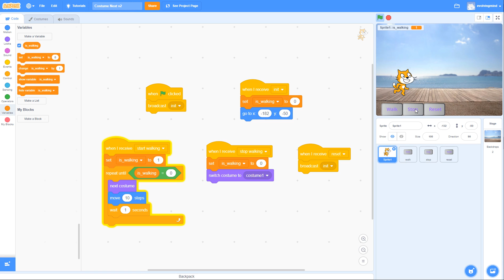Programming using MIT Scratch : Simple Apps : Walk and Stop v1